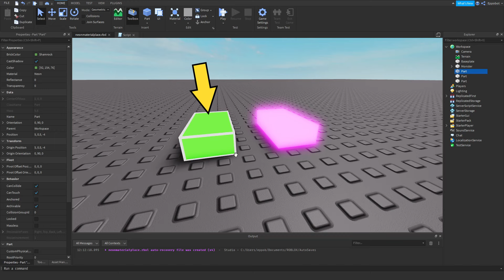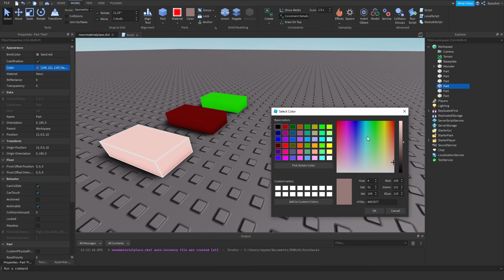Roblox Tutorial - How to Fix Neon Material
Neon material is know for the cool glow effect, but sometimes when you choose a new color, this glow disappears. In this video, I explain why that is and how to fix it.